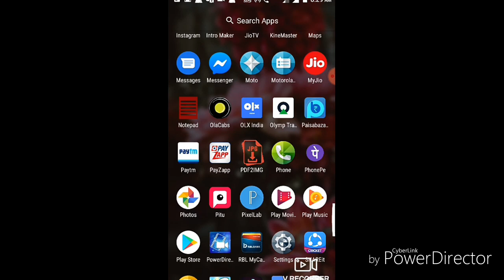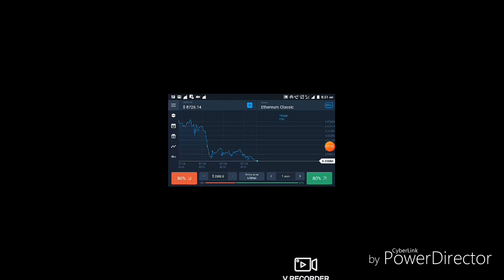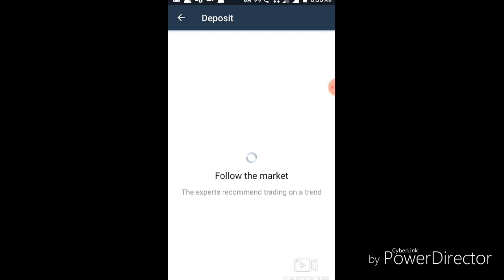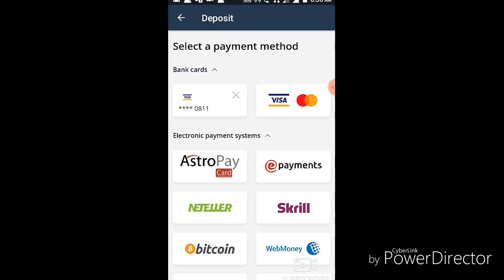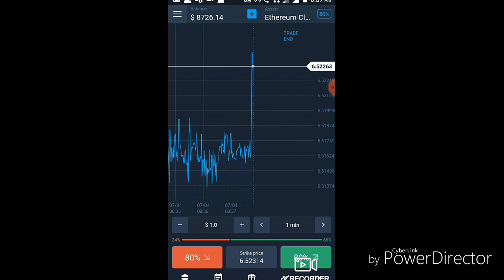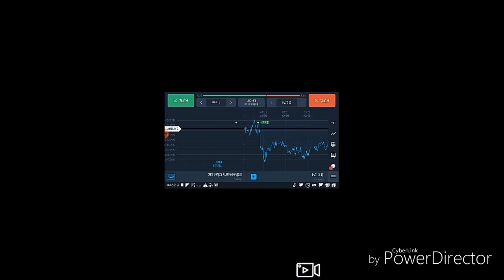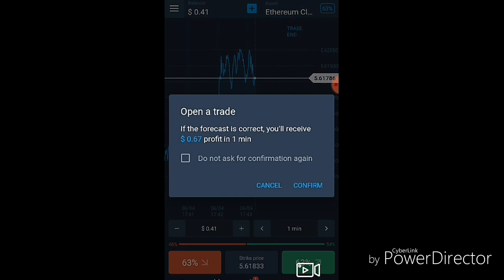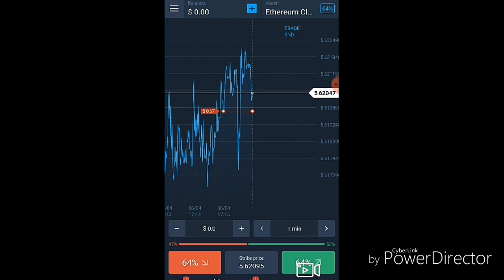How to earn online. How to earning from Olympic Trade- live demo,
Hello Friends,
**Mukesh tech channel is a Technical informational & educational channel. So I am trying to Providing a genuine information regarding technology, education nd other. I will be connect to you always.
Thanks